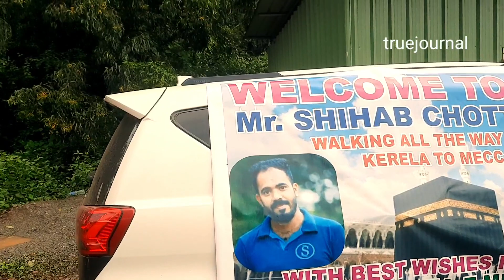Shihab chottur |Goa welcoming |Dream journey to Makkah by walking |kerala to makkah|truejournal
journey to Makkah by foot shihab chottur